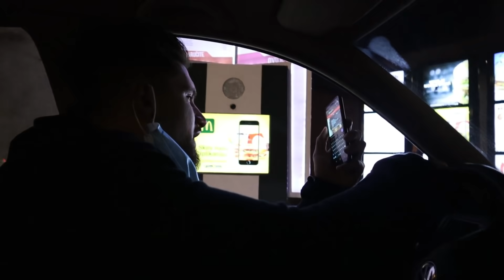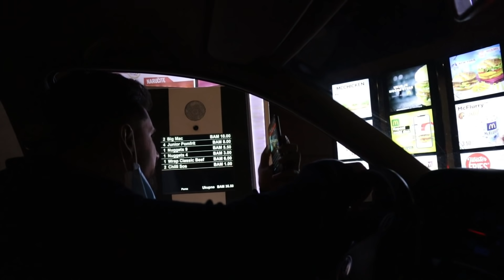SESTRA I ARMIN PRVI PUT JEDU U MCDONALDSU | DA LI IM SE SVIDJELO?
Ako želite da podržite trud i pomognete da ovaj kanal napreduje možete donirati  na moj paypal account:

HVALA PUNO!